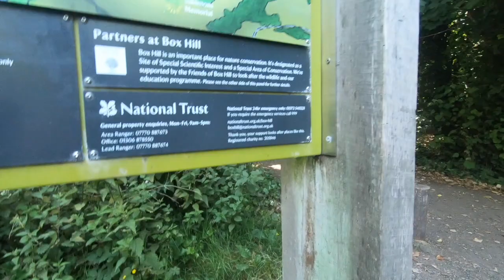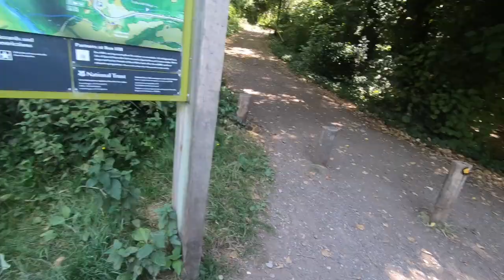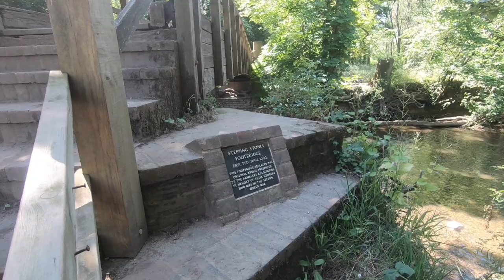Box Hill Stepping Stones | VLog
We go for a walk in the woods and cross the river on the stepping stones at box hill